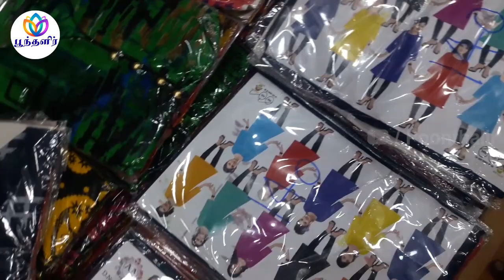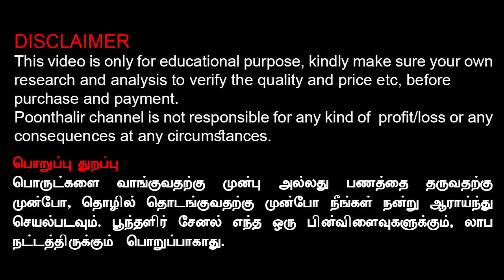10000 ரூபாய் முதலீட்டில் வீட்டில் இருந்தே நீங்களும் தொழில் தொடங்கலாம் Wholesale Market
Home based business to earn monthly incomer upto 30000 with low investment. very profitable business for family ladies.
5000 முதலீட்டில் தொழில் தொடங்கி மாதம் ரூபாய் 30000 வரை வருமானம் பெற உதவும் தொழில் .சென்னை வண்ணாரப்பேட்டை மொத்த விலை ஜவுளி கடை.
Mohammed Creation
21/2 Singara Garden, 3rd Lane, Old Washermenpet,